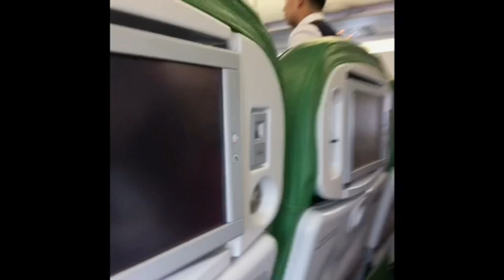Trip to Laos (part 1) Vientiane ដំនើរកំសាន្ដទៅប្រទេសឡាវ ភាគ១